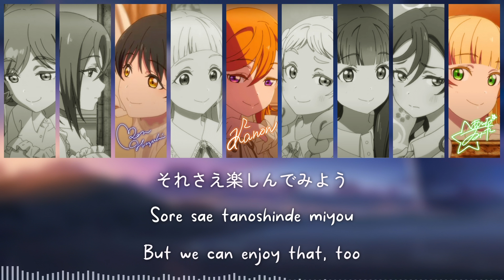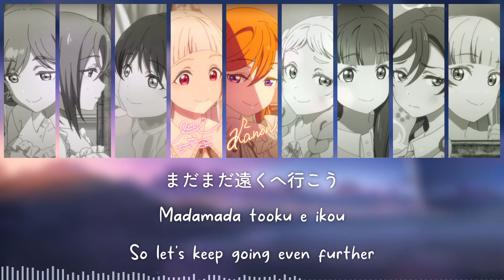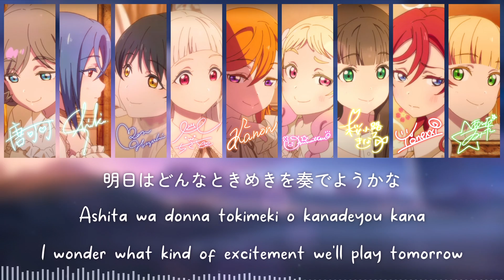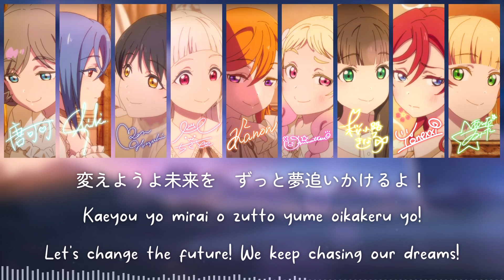Oikakeru Yume no Saki de - Liella!【Kan, Rom, Eng, Color Coded】Love Live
Oikakeru Yume no Saki de (追いかける夢の先で lit. Beyond the Dream We Chase) is a single by Liella!, as well as Love Live! Superstar!! Season 2's ending song, starting from Season 2 Episode 2. It was released on August 10, 2022.

💫 - Song : Oikakeru Yume no Saki de
💫 - Sung by : Liella!
💫 - The song is written by Aki Hata, composed by Tsuyoshi Ishiguro and Jorakuji Mio, and arranged by Singo Kubota (Jazzin'park). The string section was arranged by Shu Kanematsu.